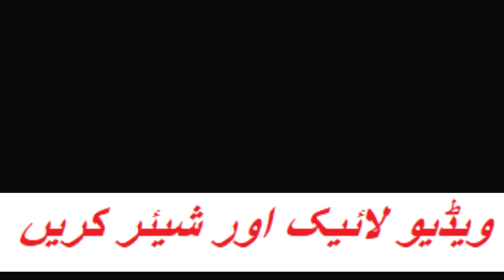Juma tul Mubarak | Khutba | Maulana Khalil ur Rehman darkhawasti | darkhawasti media | 6-Nov-2019